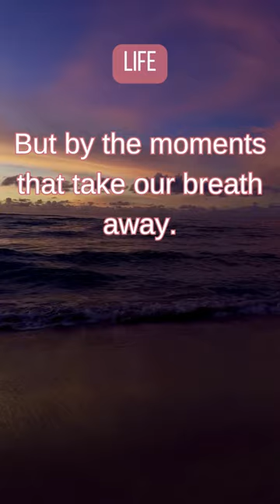Life is not measured by the number of breaths we take...